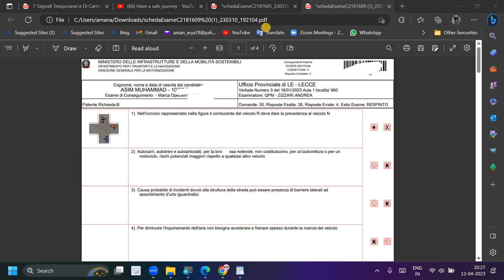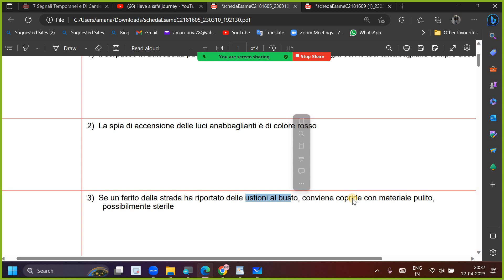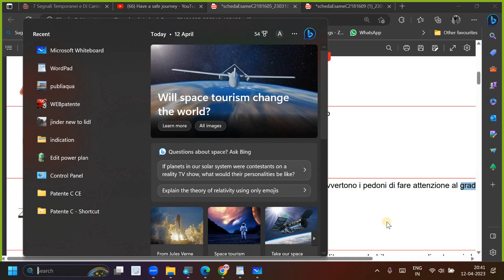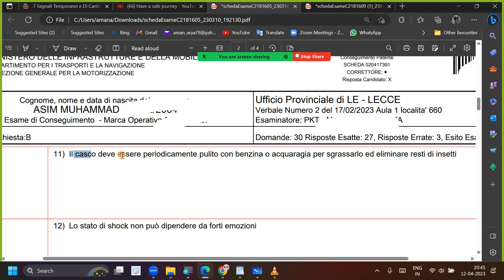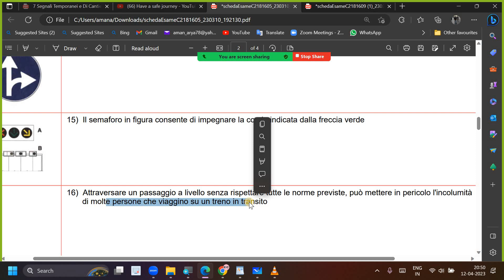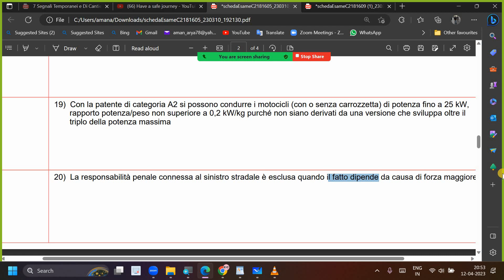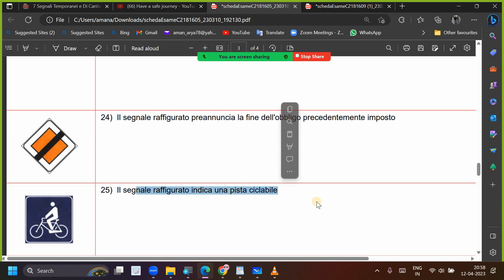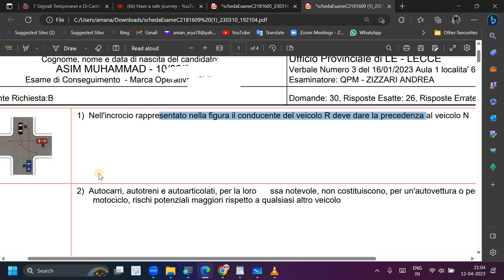Scheda Esame PATENTE B SUPERATO con 3 ERRORI di ASIM MOHAMMAD del 17.02.2023